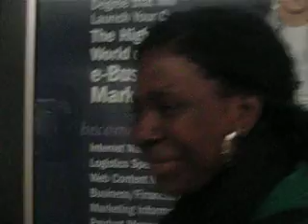MC DONALDS FUNNY ASS STORY SOULJA GIRL TRAIN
my girl OSA..works at mc donalds in TORONTO..the tee.doott..and she was telling me about sum African customer..and we both died..i mean im from ghanba..shes from Naija..but either ways the story is hella funny
lmaoo i was dyingg soo hard as u can hear:$